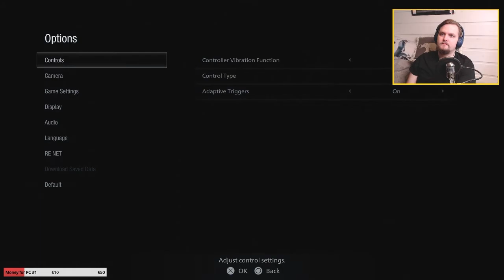[1] Here we freaking go! - Resident Evil Village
Resident Evil Village is developed and published by Capcom, and was released on the 7th of May, 2021.
The game was released for PS4, PS5 (played here), Xbox one, Xbox series X/S, Stadia and PC.
This is the second installment where you play as Ethan Winters, now trying to rescue his kidnapped daughter and discover the truth of what happened in his new home in Europe.

Timestamps:
0:00 Intro
6:06 Putting the baby down & Mia
11:40 On our way to the Village
21:25 Village
55:47 Luiza's House
1:11:10 On our way to Castle Dimitrescu
1:13:54 Introduction to the Four Lords
1:16:58 Heisenbergs Game